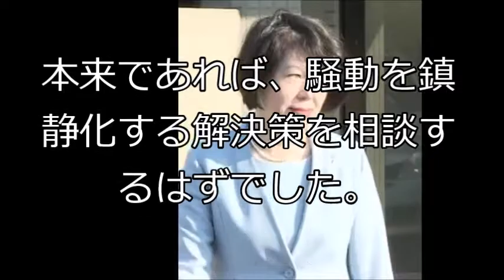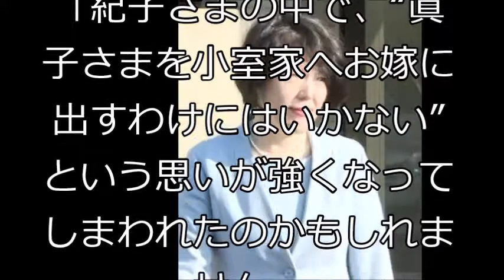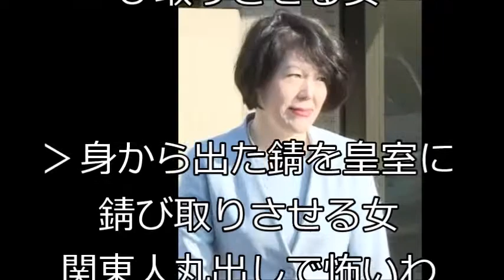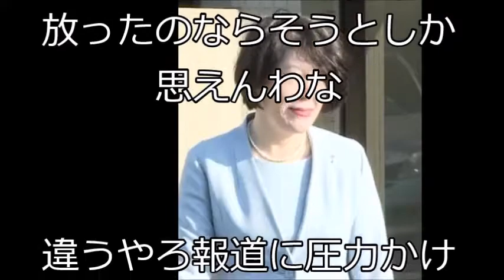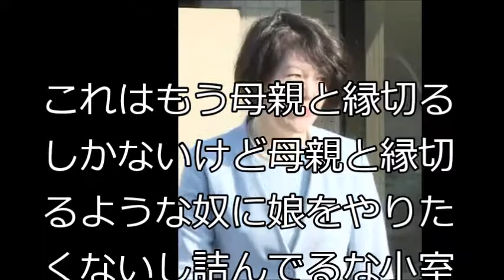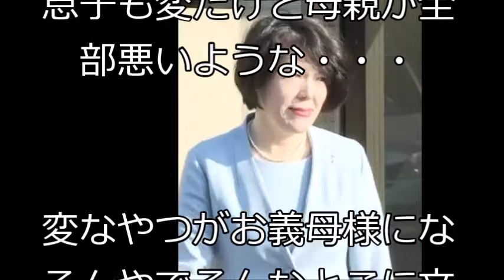【悲報】小室圭の母「騒動を収めるために皇室がサポートしてくれません？」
眞子様と小室圭の結婚が本格破断へ…宮内庁の裏取材で明かされた延期の真相に一同驚愕…
小室圭が眞子さまの部屋に”閉じ籠もる行為”に秋篠宮夫ご妻の”疑惑の念”も高まる一方！「一体、あの男に何をされ、何を吹き込まれているのか…」
眞子さまと小室圭の婚約が事実上の破談に！放送出来ない本当の理由に驚愕！
小室圭の”得もいえぬ違和感”が皇室ジャーナリストの指摘で判明！「問題の”本丸”はやはりそこなのか…？眞子さま、結婚破談で正解です」
報道関係者が漏らした小室圭さんの”ある横暴な態度”一同驚愕...眞子さまとのご結婚は延期から破談へまっしぐらか！？
眞子さまと小室圭の婚約が実質的に破談となったのは“NHKのせい”だったことが明らかに…その真相とは…
眞子さまと小室圭の婚約が事実上の破談になった”放送できない本当の理由”が明らかに！その理由とは一体？！
小室圭の”ある異常性”を皇室ファンが指摘して一同納得！「箱入り娘の眞子さまに計画的に近付いたとしか思えぬ！」